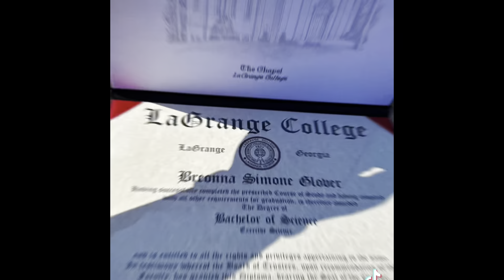Life Update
Make sure to leave comments on what videos I should post next!!!